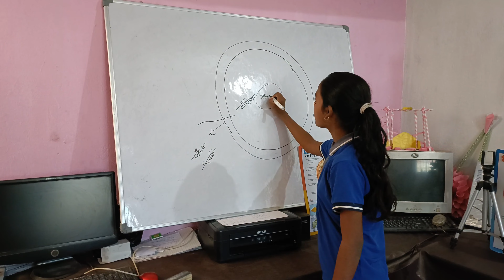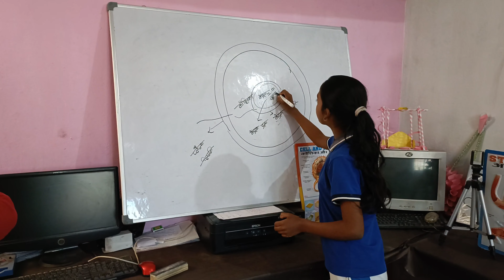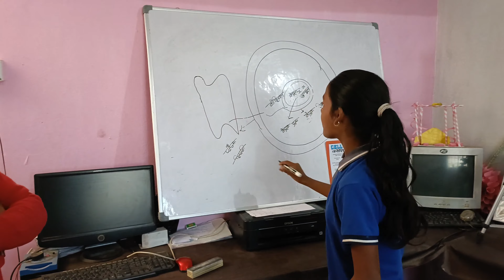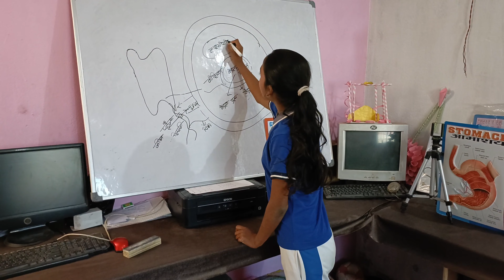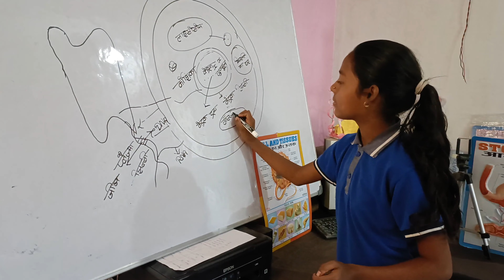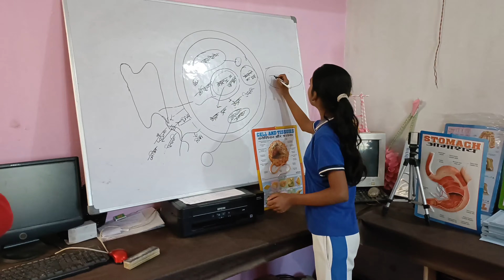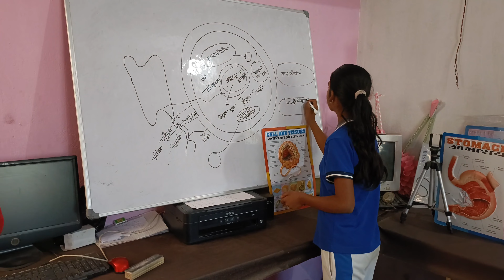Teaching Test. GB Central Public School, Banderbela, Hazaribagh